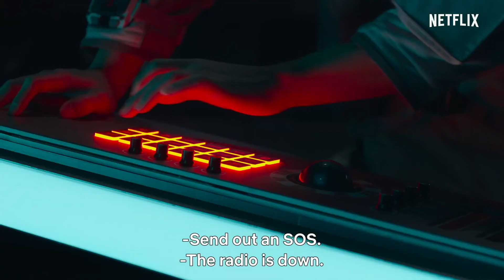THE SILENT SEA: Recenzja, omówienie i analiza serialu Netflix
Recenzja, omówienie i analiza serialu "The Silent Sea", który jest produkcją Netflix prosto z Korei Południowej.

W czasach, w których ludzkość boryka się z wielką suszą, a społeczeństwo podzielone jest na klasy wodne, grupka śmiałków zostaje wysłana do bazy Balhea na księżycu, by odzyskać tajemnicze próbki.

Dość szybko orientują się, że władza kłamie o katastrofie sprzed 5 lat, która pochłonęła 117 ofiar. Okazuje się, że to, co znajduje się w zasobach stacji może być zbawieniem dla świata. Albo też jego przekleństwem.

"The Silent Sea" to kolejny netfliksowy serial z Korei Południowej, który pokazuje, jaki potencjał kreatywny drzemie w tamtym rynku. Po "Kingdom", "Squid Games" i "Hellbound" otrzymaliśmy space horror, który zachwyca wizualiami i składnie napisaną historią.